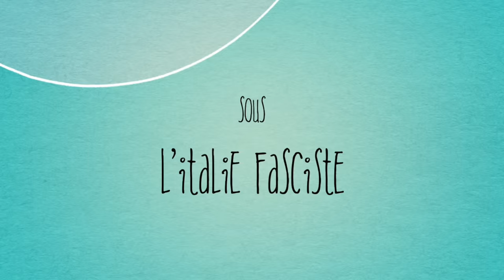PLAN A TROIS - Les Dérives du pouvoir au cinéma (épisode pilote)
Ceci est un épisode pilote, la nouvelle adresse du site : le-kino.com

Le concept est simple : une thématique, trois films et une dizaine de minutes pour en discuter.

Dans ce premier épisode "Les dérives du pouvoir au cinéma", retrouvez Dr.Folamour de Stanley Kubrick, Salò ou les 120 Journées de Sodome de Pier Paolo Pasolini et Akira de Katsuhiro Ōtomo.